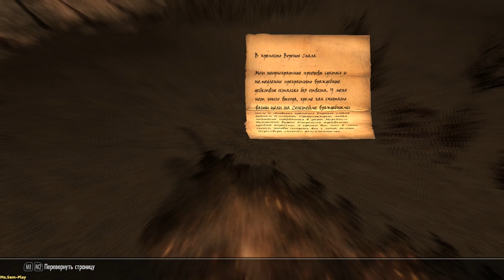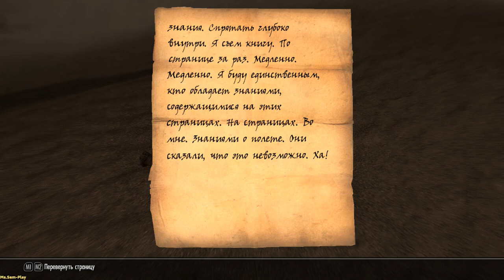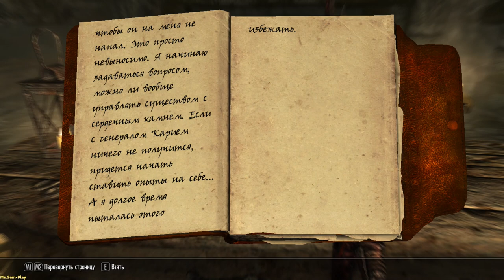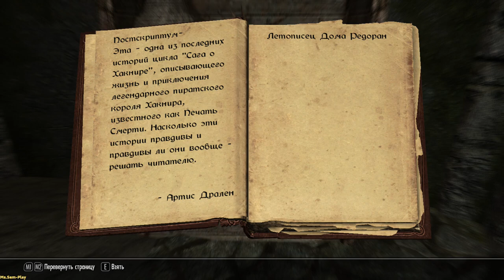Skyrim TES V: Skyrim ➤ Dragonborn(Солстейм) №80